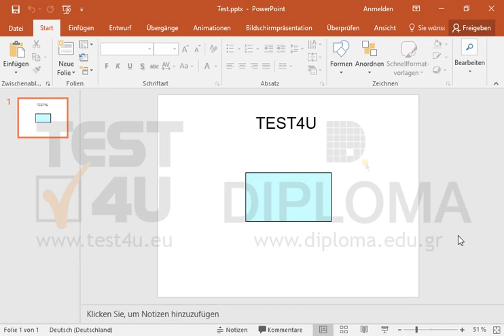Übernehmen Sie im Rechteck einen Transparenzeffekt (40%-60%).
Übernehmen Sie im Rechteck einen Transparenzeffekt (40%-60%). Möchten Sie mehr. Laden Sie das TEST4U demo herunter